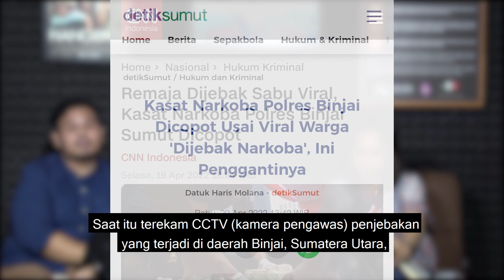Waspada Penjebakan di Kasus Narkotika!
Sering kali kita mendengar kasus narkotika dimana terjadi penjebakan, oknum aparat justru yang menyediakan narkotika, yang membuat orang tersebut menjadi tersangka dan kemudian didakwa dengan kasus narkotika.

Apakah hal ini dapat dibenarkan dalam hukum pidana? Ayo simak Podcast ini.